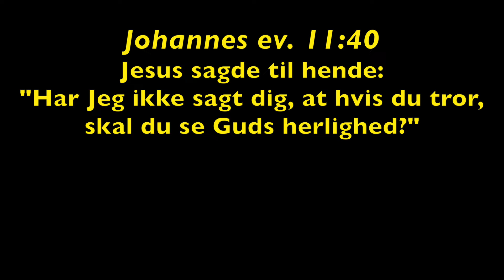Uge 09 - 2016 - Joh. 11:40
Week 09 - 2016 - John 11:40